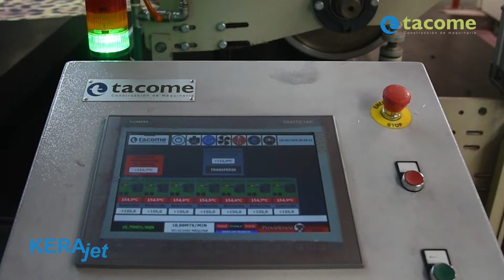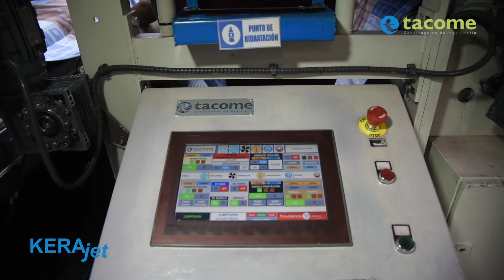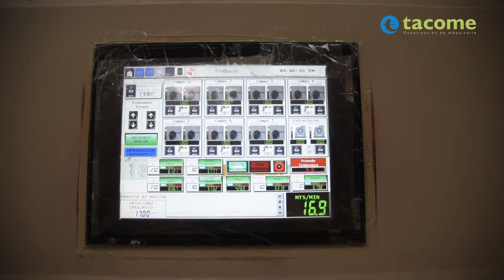Kerajet MultiPass ve SinglePass Makineleri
Baskı kafa teknolojisi bize desenimize göre 7 pl'den 80 pl'ye kadar farklı damlacık püskürtme boyutlarını seçme imkanı sunar. Baskı Kafa teknolojisinin  boya devirdaimi sayesinde, nozüllerin tıkanması önlenir ve özellikle pigment boyada güvenle çalışılmasını sağlar. Baskı makineleri Tekstil Sektöründe kullanılan Reaktif, Asit, Dispers, Pigment ve Direkt Sublimasyon Boyar maddeleri için uygundur.